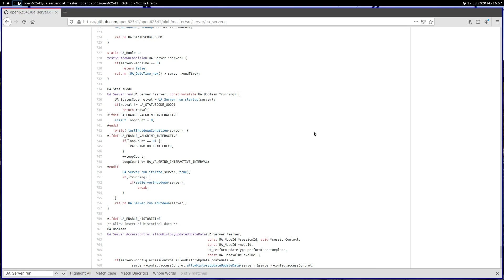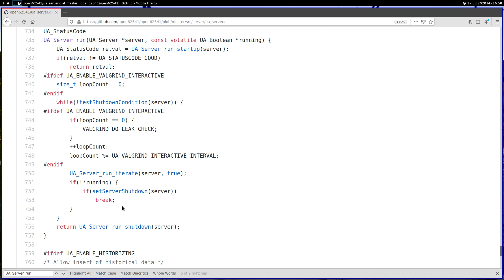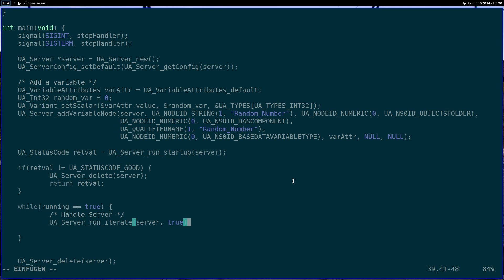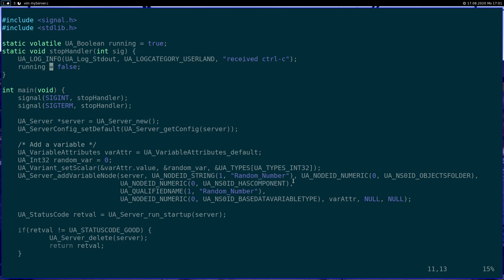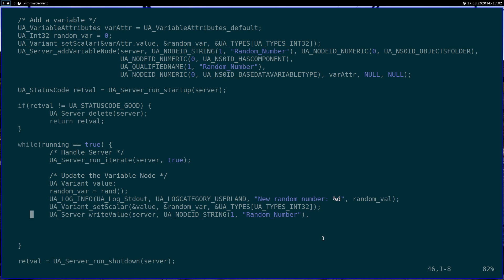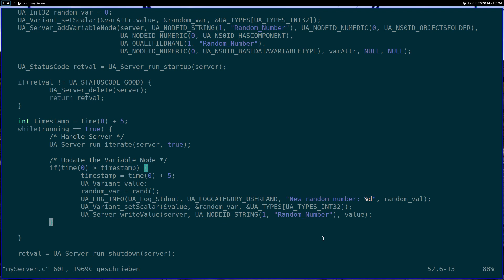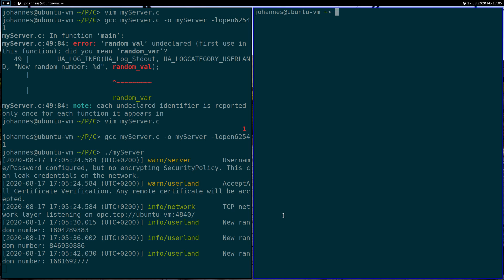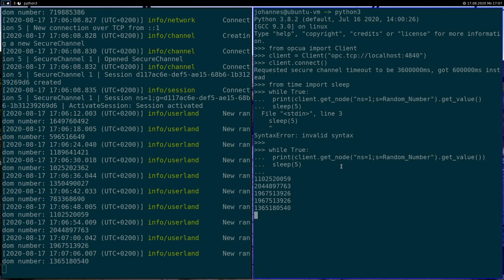Open62541 (OPC UA in C) Tutorial - Update variable nodes in a fixed intervall (Part 4 alternative)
In this video I show you how to update a variable node in an OPC UA server within a fixed intervall. To do so, I use the open62541 OPC UA implementation., a text editor and the C-compiler of the GNU Compiler Collection - no IDE needed!